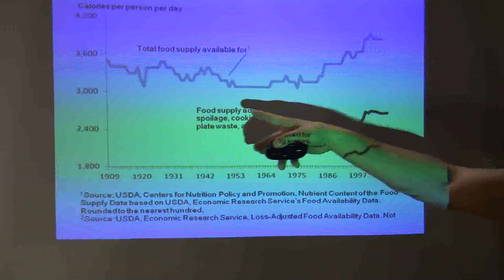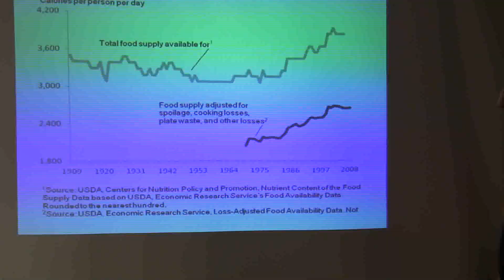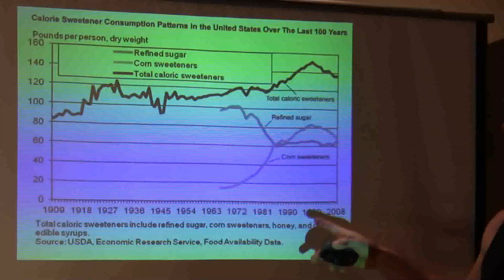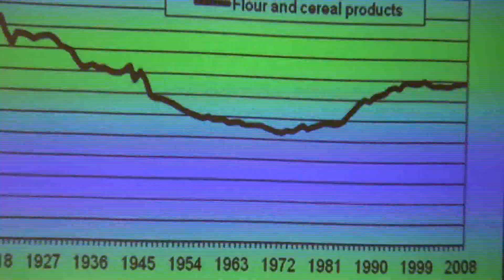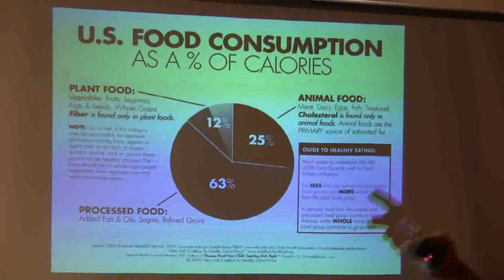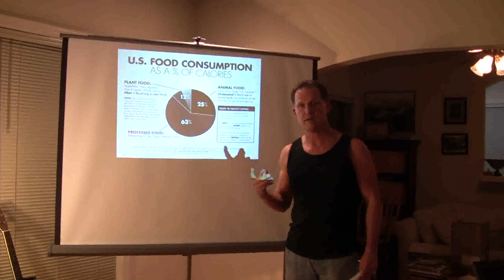Five Dietary Patterns Over Last Century Causing Chronic Disease Epidemic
These five dietary patterns over the last 100 years in the United States have lead to an excess of 500 calories per day and the epidemic of chronic disease. These patterns include increased meat, fats and oils, sugars, cheese and refined grains with a reduction in total grains.  These patterns are reversed by eating whole, unprocessed foods, mostly plant foods. for free health information, Kirk's book "Staying Healthy in the Fast Lane", and follow Kirk on Facebook and Twitter.